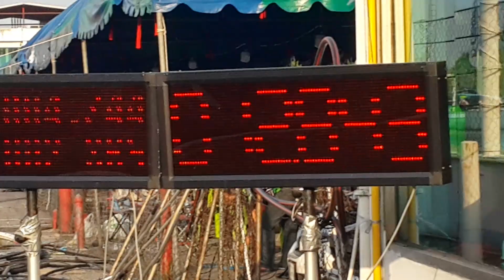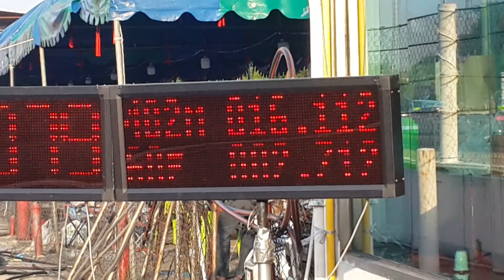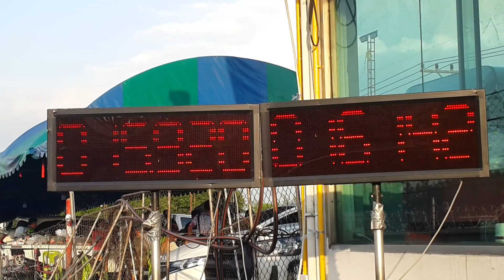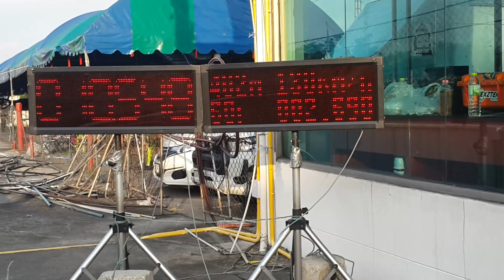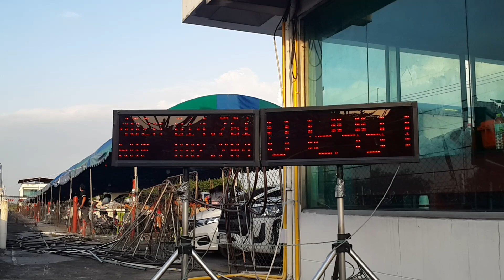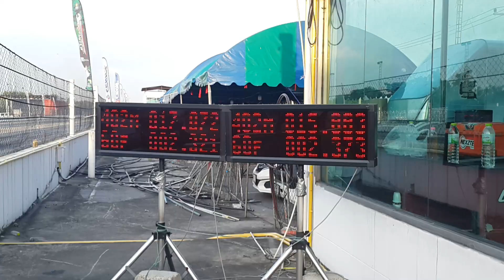รถบ้าน นาวาร่า ฟอร์ด มาสด้า Turbo 3.0 std 402m รายการ Super drag 2022